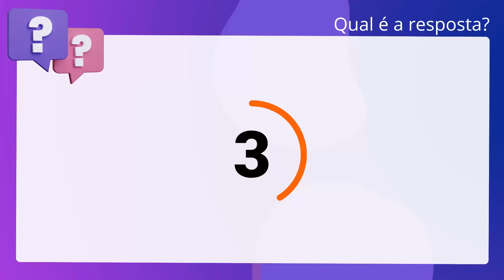QScon Direito: [Art. 324, Decreto 3.048/99] Texto de Lei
Art. 324, Decreto 3.048/99 | Texto de Lei

Conforme o disposto no Decreto 3.048/99 (Regulamento da Previdência Social), é. correto afirmar que os atos normativos ministeriais obrigam a todos os órgãos e. entidades integrantes do Ministério da Previdência e Assistência Social,. inclusive da administração indireta a ele vinculados.

Gabarito: Verdadeiro